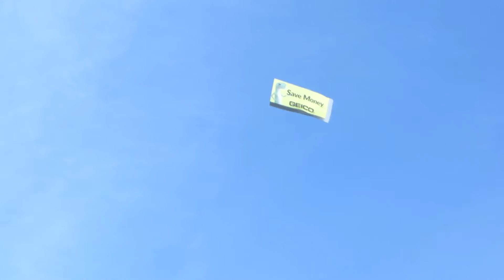GEICO Flying Ads Over Bald Eagles Alaska Wildlife Refuge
GEICO Flying Ads Over Bald Eagles Alaska Wildlife Refuge Alaska Bald Eagles watched the GEICO ad banner Amazon My home overlooks an Alaska Wildlife Refuge, and I could see Alaska Bald Eagles watching the GEICO ad banner fly past the Alaska Wildlife Refuge.  I was surprised to see a GEICO ad banner flying over a wildlife refuge.  GEICO, do you need to advertise everywhere?  My neighborhood eagles are confused.

★☆★ RECOMMENDED RESOURCES: ★☆★
Vortex Binoculars

GEICO Flying Ads Over Bald Eagles Alaska Wildlife Refuge Alaska Bald Eagles watched the GEICO ad banner Amazon My home overlooks an Alaska Wildlife Refuge, and I could see Alaska Bald Eagles watching the GEICO ad banner fly past the Alaska Wildlife Refuge.  I was surprised to see a GEICO ad banner flying over a wildlife refuge.